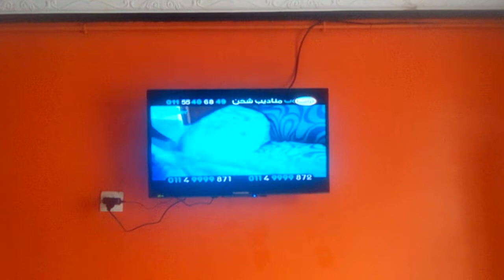طلاء عادي وبسيط لغرفة نوم في منزلي ، قل اعوذ برب الفلق ،3/02/2019